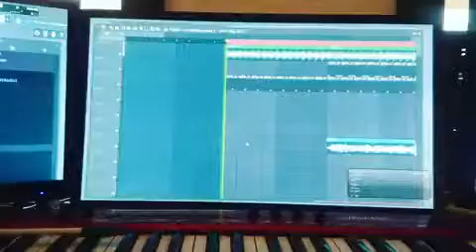Ummon guruhidan yana yangi tarona:)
Demo Versiya